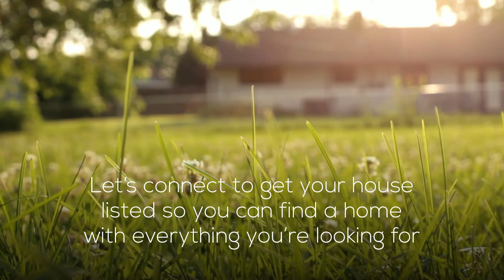Summer Is a Great Time To Upgrade!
If you're ready to upgrade your home, summer is a great time to do so.